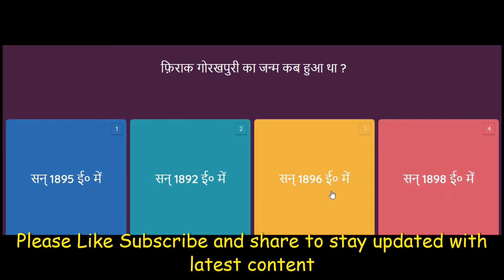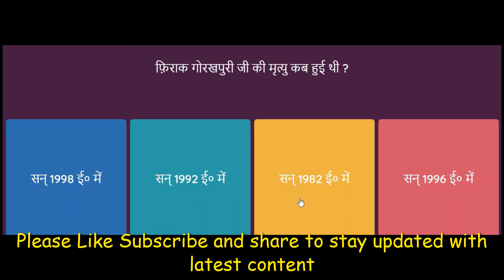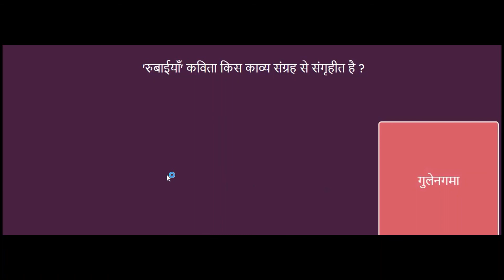Rubaiyaan MCQ रुबाईयाँ MCQ Class 12 Hindi Aroh Chapter 10 Part 1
Rubaiyaan MCQ रुबाईयाँ MCQ Class 12 Hindi Aroh Chapter 10

NCERT Solutions for Class 12 Hindi Aroh Chapter 9 रुबाइयाँ, गज़ल

(क) रुबाइयाँ

प्रतिपादय-फ़िराक की रुबाइयाँ उनकी रचना ‘गुले-नग्मा’ से उद्धृत हैं। रुबाई उर्दू और फ़ारसी का एक छंद या लेखन शैली है। इसकी पहली, दूसरी और चौथी पंक्ति में तुक मिलाया जाता है और तीसरी पंक्ति स्वतंत्र होती है। इन रुबाइयों में हिंदी का एक घरेलू रूप दिखता है। इन्हें पढ़ने से सूरदास के वात्सल्य वर्णन की याद आती है। सार-इस रचना में कवि ने वात्सल्य वर्णन किया है। माँ अपने बच्चे को आँगन में खड़ी होकर अपने हाथों में प्यार से झुला रही है। वह उसे बार-बार हवा में उछाल देती है जिसके कारण बच्चा खिलखिलाकर हँस उठता है। वह उसे साफ़ पानी से नहलाती है तथा उसके उलझे हुए बालों में कंघी करती है।

बच्चा भी उसे प्यार से देखता है जब वह उसे कपड़े पहनाती है। दीवाली के अवसर पर शाम होते ही पुते व सजे हुए घर सुंदर लगते हैं। चीनी-मिट्टी के खिलौने बच्चों को खुश कर देते हैं। वह बच्चों के छोटे घर में दीपक जलाती है जिससे बच्चों के सुंदर चेहरों पर दमक आ जाती है। आसमान में चाँद देखकर बच्चा उसे लेने की जिद पकड़ लेता है। माँ उसे दर्पण में चाँद का प्रतिबिंब दिखाती है और उसे कहती है कि दर्पण में चाँद उतर आया है। रक्षाबंधन एक मीठा बंधन है। रक्षाबंधन के कच्चे धागों पर बिजली के लच्छे हैं। सावन में रक्षाबंधन आता है। सावन का जो संबंध झीनी घटा से है, घटा का जो संबंध बिजली से है वहीं संबंध भाई का बहन से है।

(ख) गजल

प्रतिपादय-रुबाइयों की तरह फ़िराक की गजलों में भी हिंदी समाज और उर्दू शायरी की परंपरा भरपूर है। इस गजल में दर्द और पीड़ा के साथ-साथ शायर की ठसक भी अंतर्निहित है।

सार-इस गजल के माध्यम से शायर कहता है कि लोगों ने हमेशा उस पर कटाक्ष किए हैं और साथ ही उसकी किस्मत ने भी कभी उसका साथ नहीं दिया। गम उसके साथ हमेशा रहा। उसे लगता है जैसे रात का सन्नाटा उसे बुला रहा है। शायर कहता है कि इश्क वही कर सकता है जो अपना सब कुछ खो देता है। जब शराबी शराब पिलाते हैं तो उसे अपनी प्रेमिका की याद आ जाती है। अंतिम शेर में वह यह स्वीकार करता है कि उसकी गजलों पर मीर की गजलों का प्रभाव है।